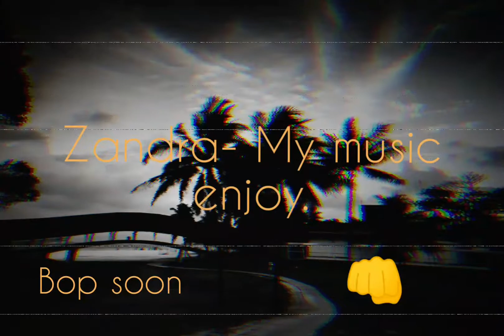Soft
Soft music mix for you. During your cooking, dancing, cleaning, eating and fun. No content use. If interested in content use please get in contact with me.